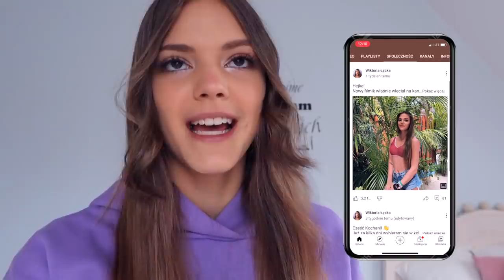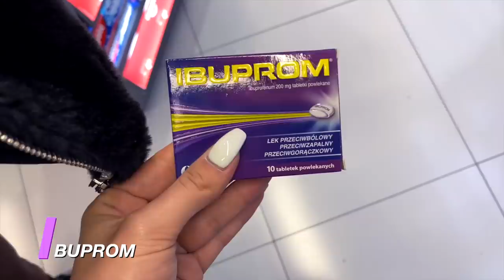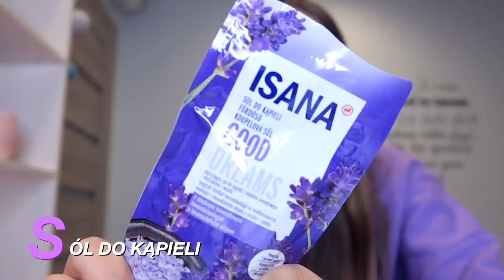ZAKUPY OD A DO Z W ROSSMANNIE z Martyną! | CHALLENGE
Hejka!
W dzisiejszym odcinku podjęłam się wyzwania i zrobiłam zakupy w kolejności alfabetycznej od A do Z w sklepie Rossmann. Dajcie znać jak nam poszło i czy chcielibyście kontynuację tej serii w innych sklepach!

Podobało się?
Obczaj portale społecznościowe:

Podróżnicy Wiki

☞Oprócz nagrywania lubię też robić zdjęcia. Oto moje insta:
wiktoria.lackaa

☞Wejdź też na mojego TikToka gdzie nagrywam śmieszne filmiki:
wiktoria.lackaa

Trzymaj się ! ♡